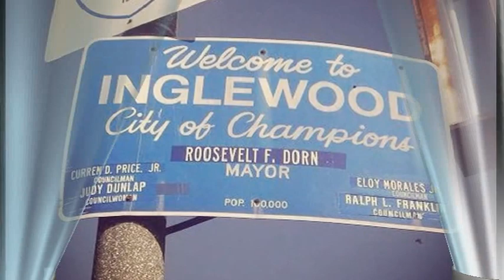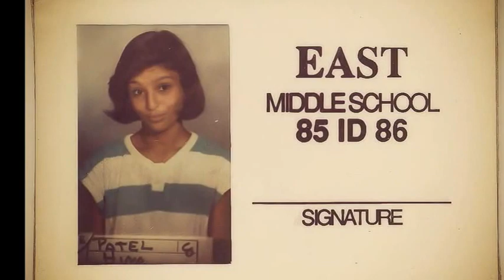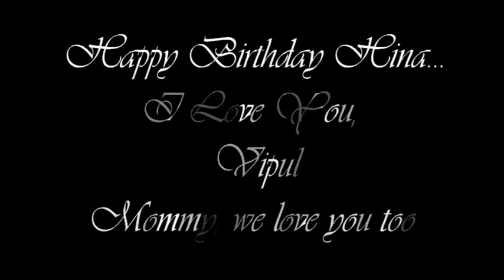Hina; Forever 21, A Birthday Tribute